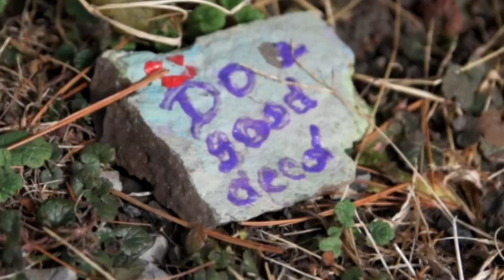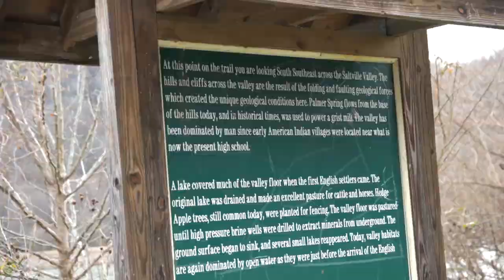FISHING FOR BIG BASS INSIDE THE SEWER!!! (Craziness)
Do fish like to hide inside drainage pipes and sewers to ambush their prey? We are fishing in Virginia for the last time this year. Here are some tips and techniques for open water fishing during winter. Bank fishing is all we can do for now until it warms up.

Big Camera
Camera Mic
GoPro Mic
GoPro Mic Adapter